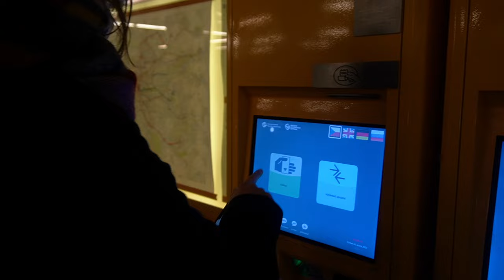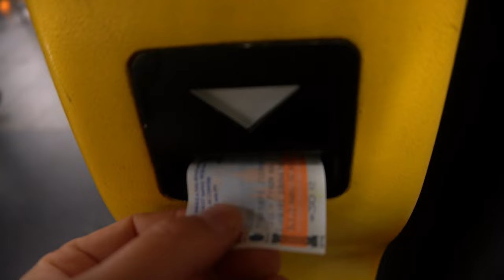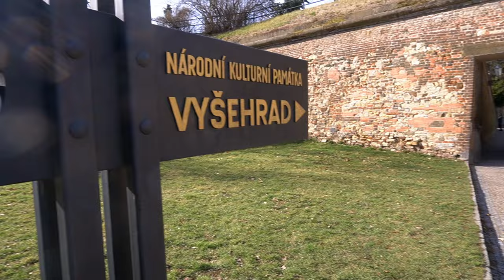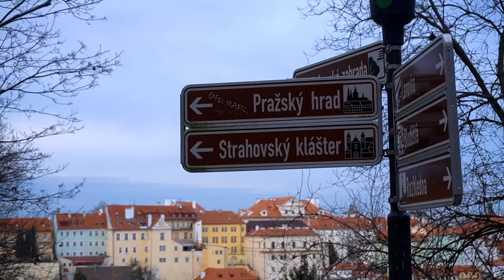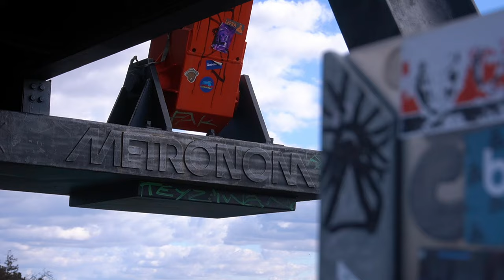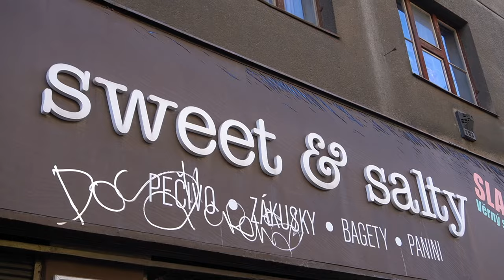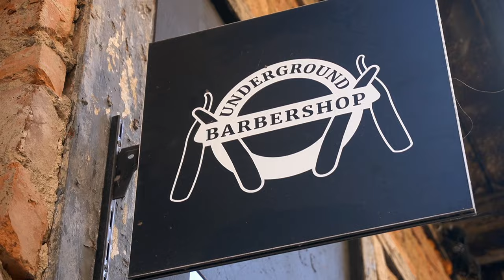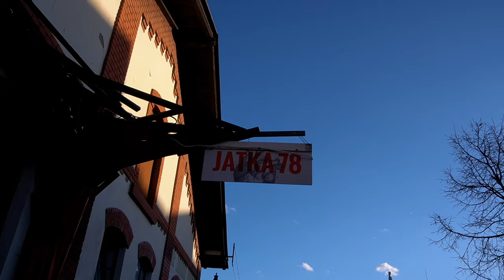48 STUNDEN in PRAG | Abseits der Touristen-Hotspots | #39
Wir nehmen euch mit in die weniger touristischen Ecken von Prag. Nachdem wir 5 Jahre hier gelebt haben, kennen wir die Stadt ziemlich gut und teilen gerne unsere Insider-tipps mit euch.

Eine enge Freundin der Familie ist professionelle Reiseleiterin. Bei Interesse an einer Führung durch Prag oder andere Orte in Tschechien auf Deutsch findet ihr hier ihre Kontaktangaben:
Betty Klímová